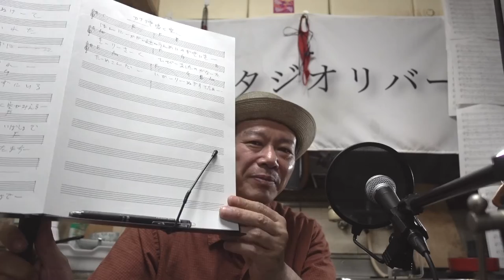譜面台のご紹介です